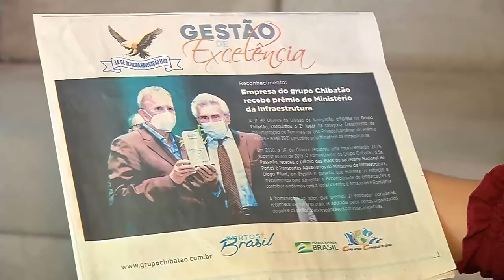MEDIDAS DE RESTRIÇÕES PARA COVID-19 NA CHINA AFETAM ECONOMIA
A suspensão dos portos causa atraso na entrega de mercadorias

A disparada de infecções da Covid-19 em países como a China, conhecida por aplicar protocolos rígidos de prevenção, suspende a operação até de portos e afeta a importação do Amazonas, causando atraso de meses para entrega de mercadorias.